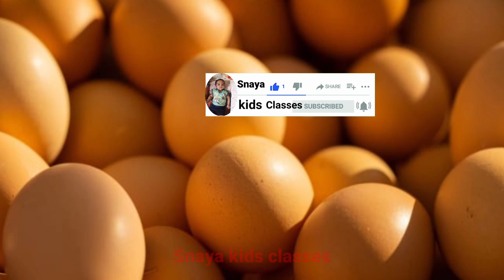Abcd| abcde| a for apple b for boy c for cat| alphabets| phonics song| a se nar| part38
Your query:-

Abcd varnamala
Abcd for kids
Abcd song
Abcd rhymes
Abcd abcd
Abcdefghijklmnopqrstuvwxyz
Toddlers songs
Best learning video for toddlers
Alphabets sound
Alphabets for kids
English alphabets
Abc alphabets
Abc alphabets song

Video and image credits:- pixels and pixabay
Video created by- Mircosoft  powerpoint